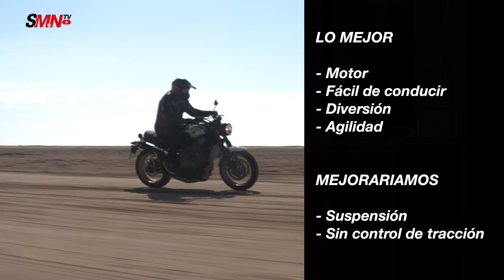Prueba Yamaha XSR700 XTribute 2019 [FULLHD]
En SoyMotero.net probamos la XSR700 que homenajea a la carismática XT de 1981, una naked retro actualizada con una decena de elementos que la transforman en una versión con toque scrambler-tracker.